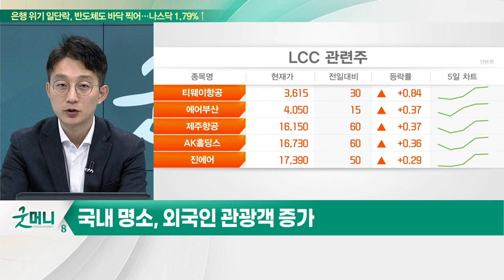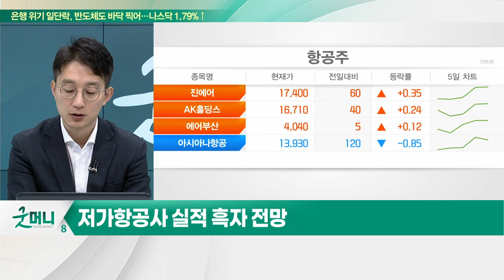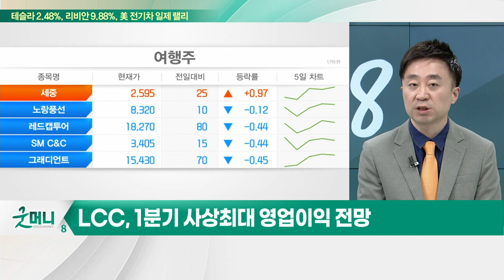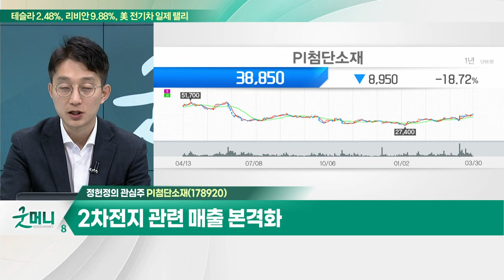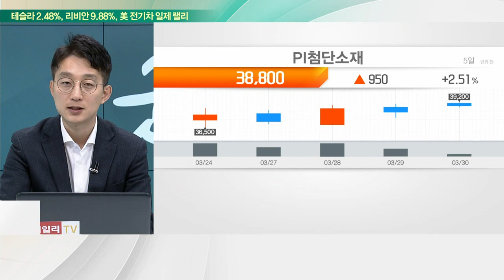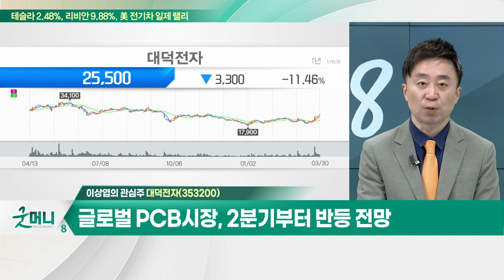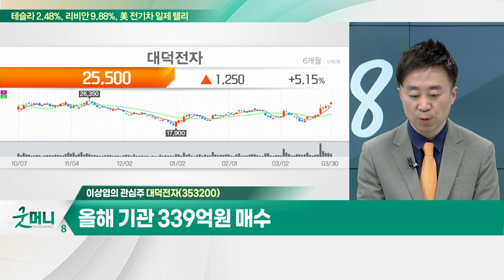PI첨단소재(178920)… 1분기 영업이익 적자 전망 / 대덕전자(353200)… 저조한 1분기 실적, 주가 일정 부분 반영_개장 관심주 (20230330)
Q. "실적 개선 빨라진다"… LCC株 주가 날개다나?
Q. 리오프닝주, 본격 회복은 지금부터… 전망은?

- 1분기 영업이익 적자 전망
- 2차전지 관련 매출 본격화
- 연기금 등 기관 순매수 기조

- 저조한 1분기 실적, 주가 일정 부분 반영
- 글로벌 PCB 시장, 2분기부터 반등 전망
- 2분기 DDR 교체 수요 본격화… 가동률 상승 전망
- 올해 기관 339억원 매수